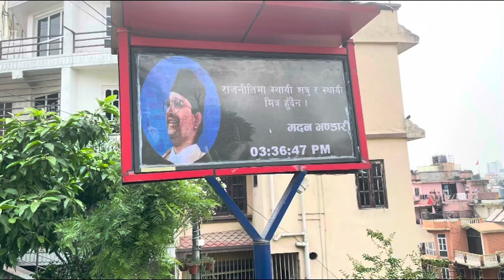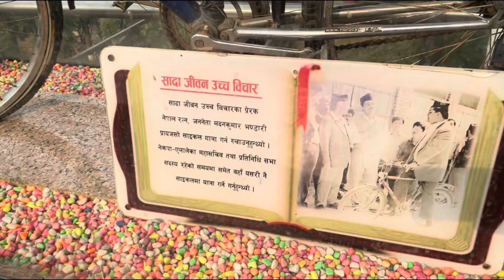Dear Comrade in Nepali || डिअर कमरेड || मदन भन्डारीको सम्मानमा || Dear Comrade Madan Bhandari poem